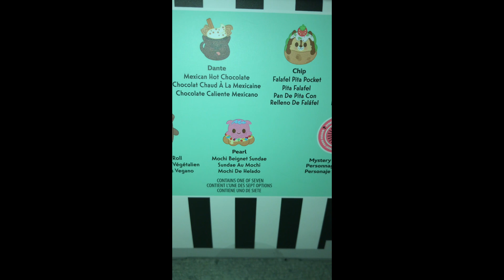Disney Munchlings Street Food Fusion Plush, Disney Parks and Disney Store Exclusive Unboxing 🍕